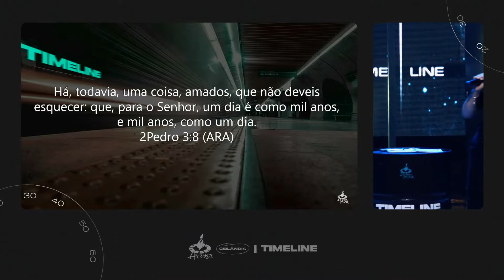O Tempo de Deus não é o meu tempo. | Bispa Ana Paula | Arena Ceilândia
Seja muito bem-vindo a Sara Ceilândia, uma igreja, uma família!

Nosso desejo é trazer conteúdos que vão edificar e trazer sabedoria para você. Oramos para que Deus alcance você, sua família e os seus projetos, que Ele te abençoe e te dê a paz! 🔥🙏

📅 Cronograma de Cultos ⤵

DOMINGO - Culto da Família
10h, 18h e 20h - Presencial
20h - Online

TERÇA - Culto da Fé
20h - Presencial e Online

SÁBADO -  Arena Jovem
18h e 20h - Presencial
20h - Online

🏠 Venha nos visitar! Estamos esperando por você ⤵
Igreja Sara Nossa Terra Ceilândia, Ceilândia Norte QNM 28 B - Ceilândia, Brasília - DF, 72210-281